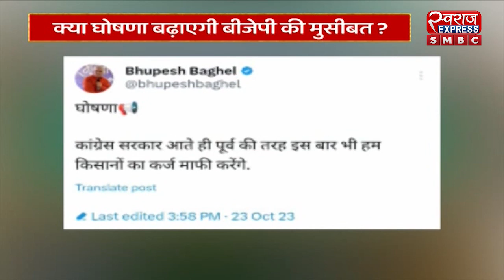Baat chhattisgarh ki : कर्जामाफी भूपेश का मास्टरस्ट्रोक !